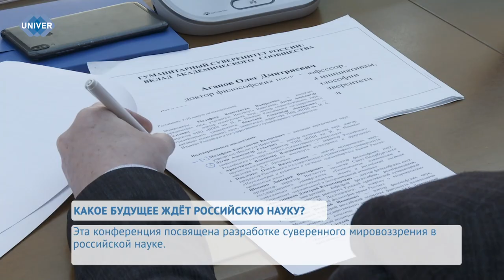КАКОЕ БУДУЩЕЕ ЖДЁТ РОССИЙСКУЮ НАУКУ?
Суверенное будущее российской науки. Пожалуй, так звучит определение одной из главных тем для обсуждения современности. В рамках программы Русского научного форума прошла масштабная конференция, где высококлассные специалисты в своей области зачитали свои доклады на тему цивилизационного подхода к суверенному будущему российской науки. Какие вопросы поднимались и к каким выводам пришли эксперты,  узнаете в сюжете моей коллеги Аделины Абдрахмановой.